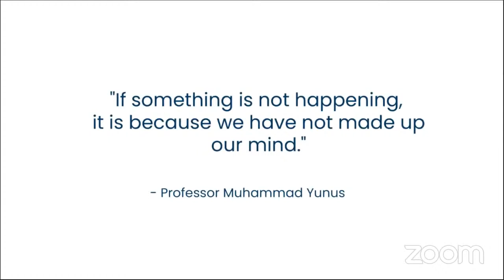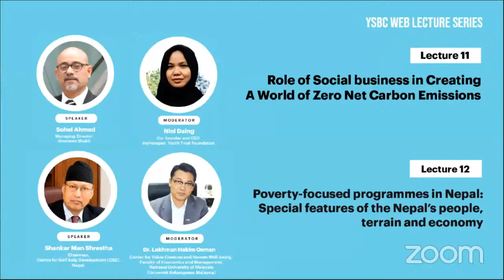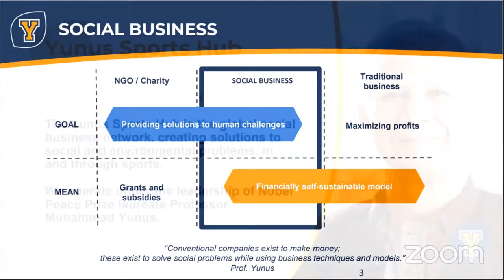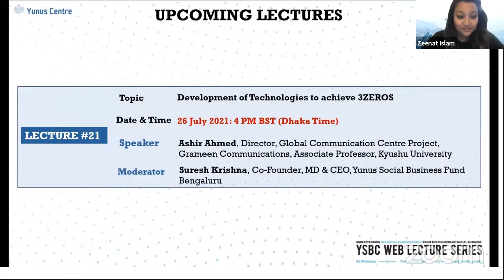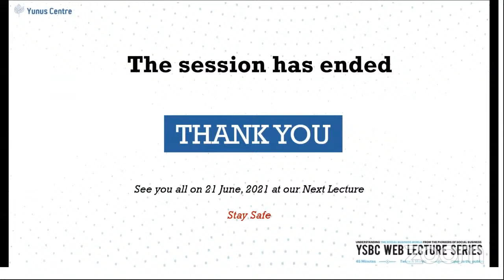YSBC Web Lecture Series - Lecture#18: Transforming the Power of Sports for Social Change.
Join us for the 18th session of our YSBC Web Lecture Series on “Transforming the Power of Sports for Social Change.” with Speaker, Yoan Noguier - Co-founder & Managing Director - Yunus Sports Hub, and Moderator, Christel Saneh, Athlete, illustrator, IOCYL 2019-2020 and Sports Journalist. This engaging session will take place on 7th June 2021 at 7.00 pm Dhaka (GMT +6) and feature Nobel Laureate Professor Muhammad Yunus.